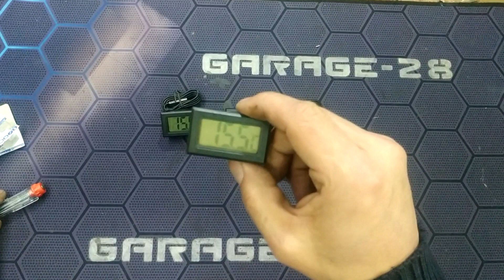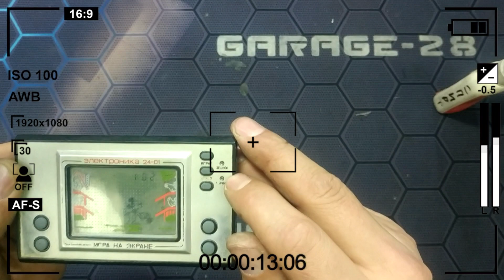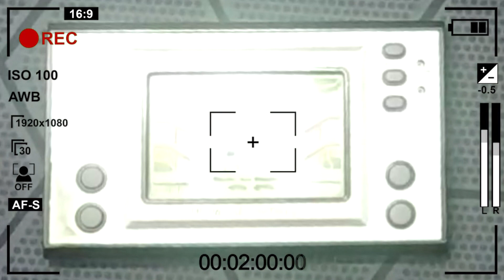ЭЛЕКТРОНИКА 24-01 ИГРУШКИ СССР ОЖИВЛЯЕМ РЕМОНТ МИККИ МАУС ЭЛЕКТРОННАЯ ИГРА ДЛЯ ДЕТЕЙ СОЮЗ СССР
Всем привет!